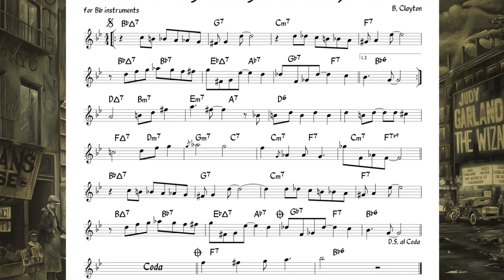Swingin' Along On Broadway (Clayton) Backing track + score for Bb instruments